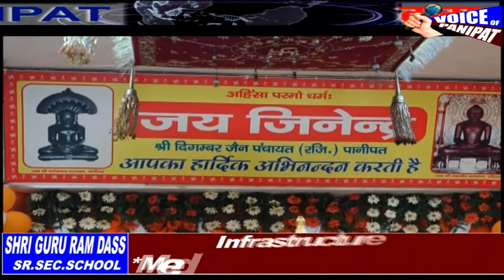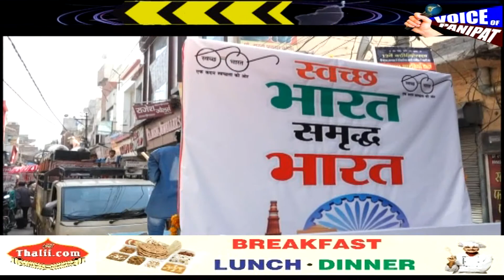MAHAVIR JAYANTI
Prog.is spon.by
 *LORD SIVA ENTERPRISES ",अब 32 इंच एल ई डी पाए मात्र 14990 रु.में*

Co.spon.by,,,,
 **THALII.COM*
 *ऐसा स्वाद...जो हमेशा रहे याद*, *60 रु. से शुरू*

 *पूरा देश आज भगवान महावीर स्वामी जी का 2617 वा जन्मोत्सव बड़ी धूमधाम के साथ  मना रहा है।पानीपत में भी श्री दिगम्बर जैन पंचायत द्वारा जन्मोत्सव के उपलक्ष्य में भव्य शोभायात्रा निकाली गई, शोभायात्रा से पहले मन्दिर के प्रांगण में भगवान महावीर की प्रतिमा को उठाने ,उनके रथ का सारथी बनने,कच्चा चवर और पक्के चवर उडाने की बोली लगाई गई* ,

 *Video link you tube @ Voice of panipat*

 *भूपेंद्र जैन के परिवार ने 51 हजार 151 रुपये की बोली लगाकर महाराज जी की प्रतिमा उठाई,*
2 *लाख 51 हजार 151 रुपए में सुरेंद्र जैन सारथी बने,31 हजार 131 रुपए  कच्चे कवर को ढोने * की बोलीं नीरज जैन ने लगाई और पक्के कवर की बोली सन्दीप जैन ने 1लाख 1 हजार 111 रुपए ने लगाई*** , *मन्दिर के प्रांगण में ही जैन किड्स स्कूल और जिनवाणी विद्या भारती के बच्चो और कलाकारों  द्वारा रंगारंग प्रस्तुति दी गई।मंच का संचालन मेहुल जैन ने किया जबकि पंचायत के प्रधान राकेश जैन ने गणमान्य व्यक्तियों को समान्नित किया*

 *आप ये कार्यक्रम FACEBOOK पर VOICE OF PANIPAT के PAGE पर भी देख सकते है*

 *कार्यक्रम के बाद एक भव्य शोभायात्रा पार्श्वनाथ रोड से शुरू हुई,रथ पर सवार होकर भगवान महावीर स्वामी भक्तो को अपना आशीर्वाद दे रहे थे,सेकड़ो की संख्या में जैन समाज से जुड़े लोगों ने भाग लिया,,*